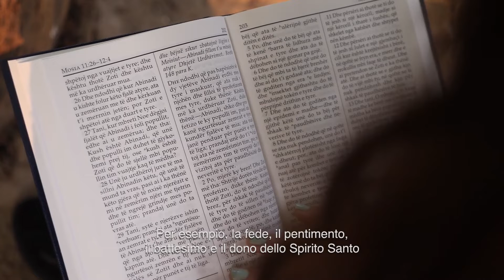Dio ama tutti i Suoi figli? | Includere tutti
Gesù servì tutti nella stessa misura. I Suoi insegnamenti giovano nella stessa misura sia agli uomini che alle donne mediante principi identici, a prescindere dal sesso.